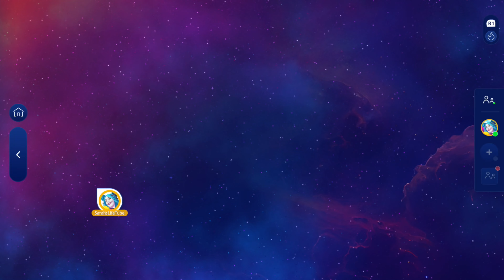Rapper’s Delight, Groove Century | MEGASTAR, 2/2 GOLD, 13K | Just Dance 2024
In this video I’m sharing with you my gameplay for Just Dance 2024: Rapper’s Delight by The Sugarhill Gang and covered by Groove Century in-game

I held my phone normally in the gameplay. I tested both ways and there didn’t seem to be any difference on scoring. It’s an animated map featuring claymation. I don’t find it easy to dance to and would rather real coaches or CGI or stop motion video with a higher frame rate. I don’t like the song or the dance unfortunately but can appreciate how much work went into making it.

I played this song through my Just Dance game on our PS5.